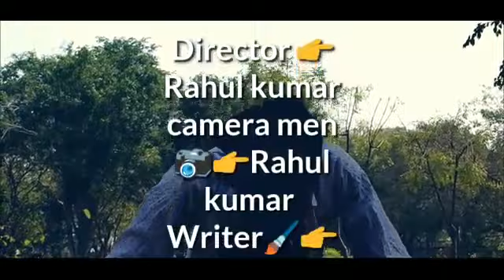Official video future ka superhero Model : Ankush Kumar, Raju Kumar follow my channel and subscribe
Actor: Ankush Kumar .Raju Kumar Director: Rahul Kumar Camera:Anukul Kumar